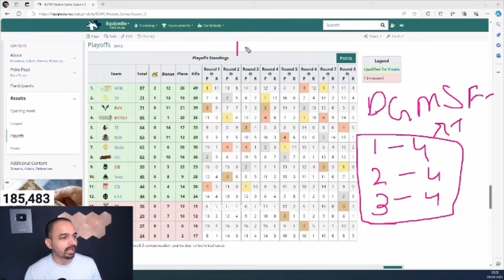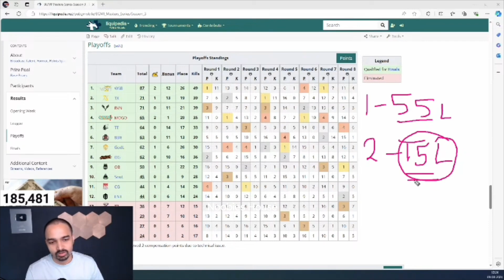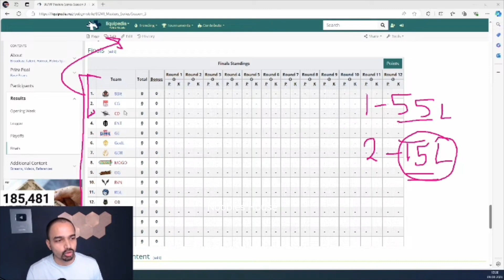SOUL MAZY Explain BGMS Scadule & price Distribution ✅ Teams who invited in BMPS ❓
Dive into the thrilling world of Battlegrounds Mobile India (BGMI) with our channel, dedicated to bringing you the best gaming highlights, exciting news, and in-depth updates. Whether you're a seasoned pro or a new player, our content is designed to keep you entertained and informed.

Epic Highlights: Relive the most intense and action-packed moments from BGMI matches. From jaw-dropping kills to strategic plays, we've got it all.

Latest News: Stay up-to-date with the newest updates, events, and announcements in the BGMI community. Never miss out on important game developments and patch notes.

Whether you're here for the highlights, the news, or to level up your gameplay, BGMI Gaming Central is your ultimate destination.

RULES-
1. HATE OR ABUSIVE COMMENTS LEADS TO BAN
2. NO TOXICITY FOR ANY ORG OR PERSON
3. IF U ARE REGULAR ON CHANNEL U WILL GET A MOD ROLE
4. PERSONAL DM ON INSTA IF U FIND SOMETHING WRONG ON CHANNEL.

If you are the owner of any particuler video and if you have any kind of problam with the video please Mail as on